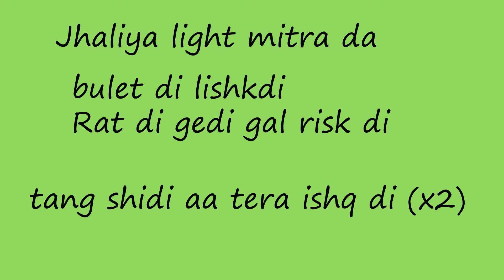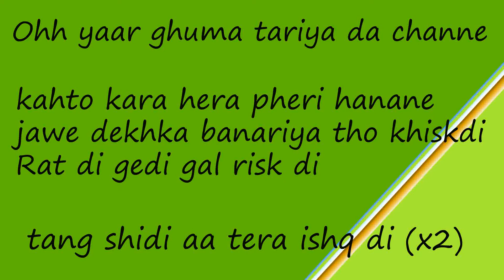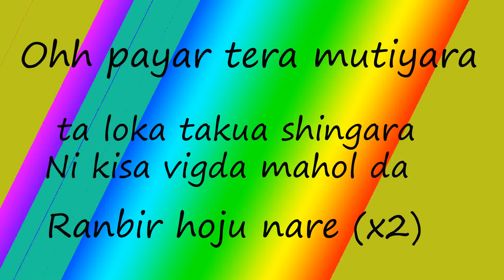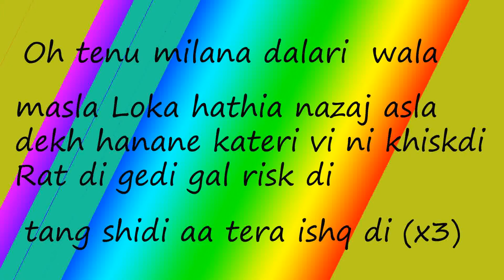Raat di gedi video lyrics singer Diljit Dosanjh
raat di gedi video lyrics
singer - Diljit Dosanjh
movie/album - raat di gedi
this video has been composed by sandeep kumar thakur ( youtube channel name is faster than thoughts)
please leave your valuable comments.
these comments will be helpful for me
if, you find any mistake in this video , please write your suggestion in comments box.